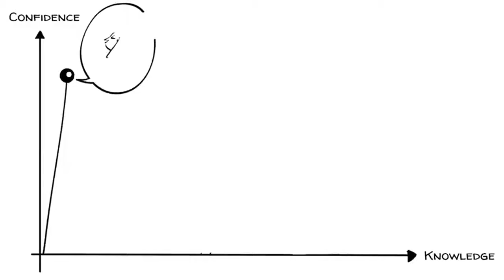The Dunning Kruger Effect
The Dunning Kruger Effect is a cognitive bias that makes people believe they are smarter and more capable than they actually are.
The effect is related to people’s general inaptitude to recognize their lack of ability.
To learn how this comes about and what you can do to avoid it from happening to you, watch our video.